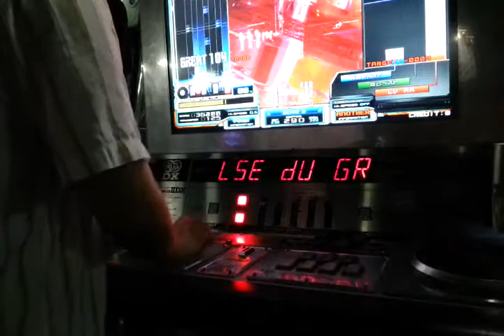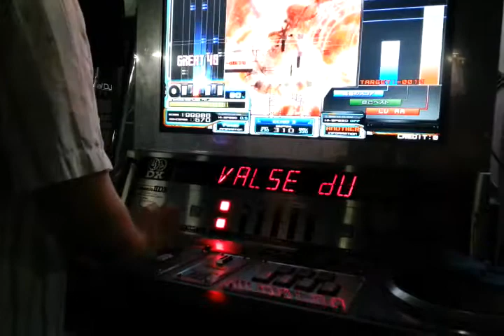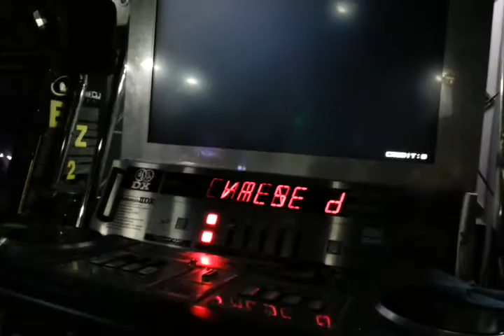[IIDX] ワルツ第17番 ト短調"大犬のワルツ" (A) EX-HARD Gauge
Player : ABC.

OMG;;;;;;;;;;;;;;;;